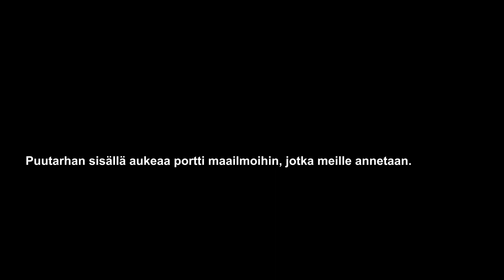Kukkia. Pihakukat. Puutarha ja piha.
Kukkien maailma aukeaa villissä puutarhassa, jossa ne saavat kasvaa vapaasti ja vapaana.
Tuuli puhelee niiden kanssa.